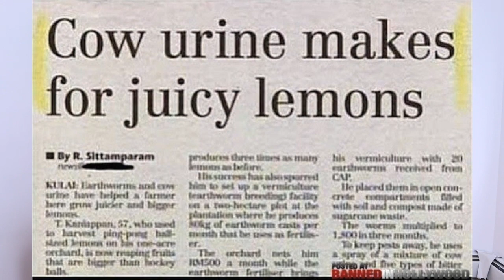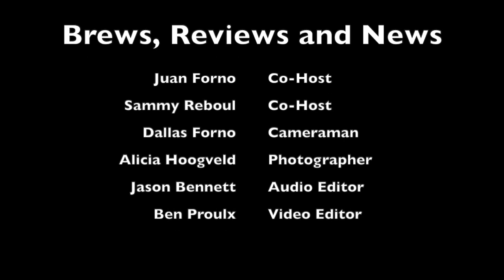Craft Beer- Sour Beers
It's a Sour Craft Beer episode! Funny craft beer review girl Sammy R. is thrilled. Juan the funny craft beer review guy however is not. It's safe to say that we know how much Sammy loves her sour craft beer. It's also safe to say how much Juan hates sour craft beer. It's a classic clash of the Craft Island Entertainment brew reviewers. On today's beer flights, the team is tasting the Outcast Double Kiwi Sour Craft Beer, the New Level Peach Cobbler Sour Craft Beer, Snake Lake Cherry on Top Kettle Sour Craft Beer, and the New Level Master Blaster Strawberry Mango Sour Craft Beer. (We promise we're not playing favourites with New Level Brewing).

Brew Reviews and News is THE Funny Craft Beer Review Channel on the net!

As always be sure to support local craft beer and drink up beaches!

0:00 Outcast Double Kiwi Sour Craft Beer
2:14 New Level Peach Cobbler Sour Craft Beer
3:55 News without context
5:25 Snake Lake Cherry on Top Kettle Sour Craft Beer
6:47 New Level Master Blaster Strawberry Mango Sour Craft Beer